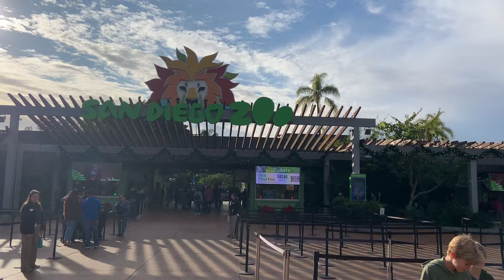San Diego Zoo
Férias maravilhosas